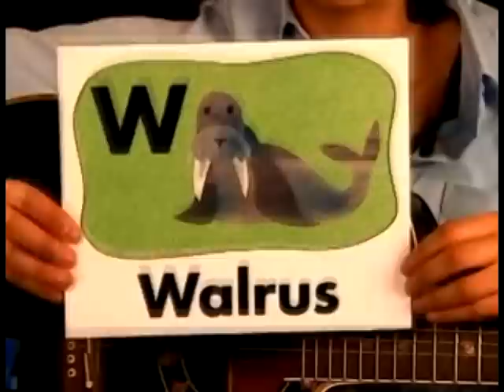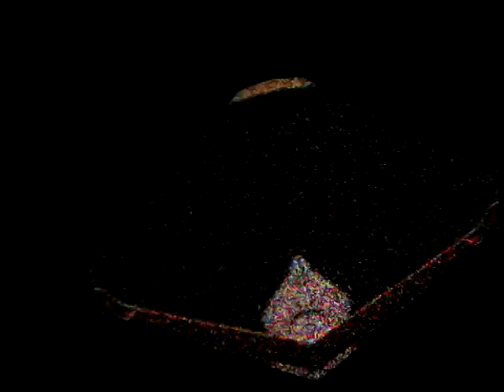Youtube Poop: Prof. Lepus' Spectacular Seminar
*Generic statement about first Youtube Poop*

The Guitar Hero Alpha Betty irritates some midgets, then calls her friend Professor Lepus for fun times.

Completely irrelevant quote!

Parody is "the humorous use of an existing song, play, or writing which changes the words to give farcical and ironic meaning." Law.com says that court decisions have favored parodies and that "there is a free speech issue involved in these decisions since parodies traditionally have social and political significance."